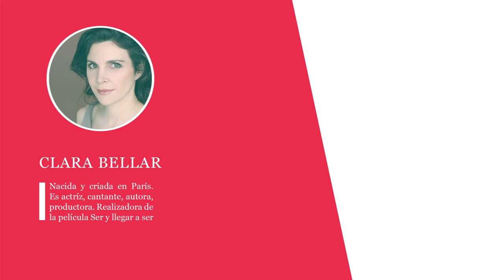Podcast Clara Bellar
Entrevista a Clara Bellar